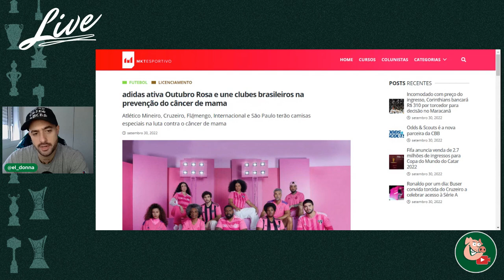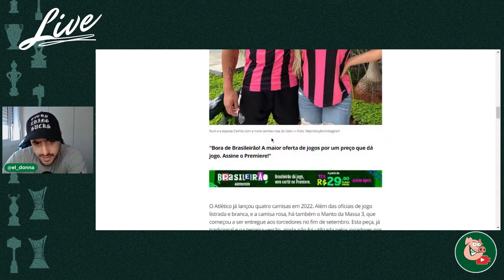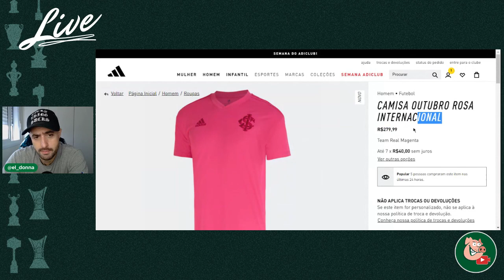E SE A PUMA FIZESSE ISSO?